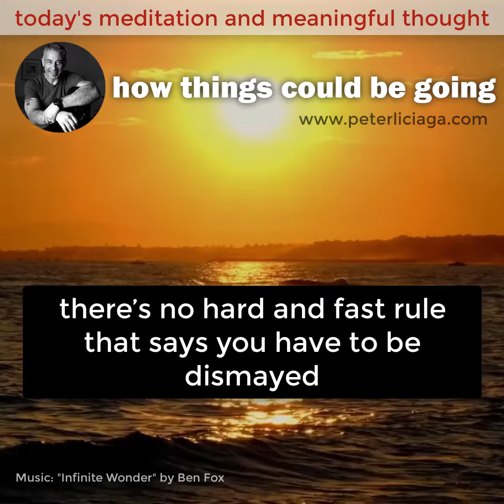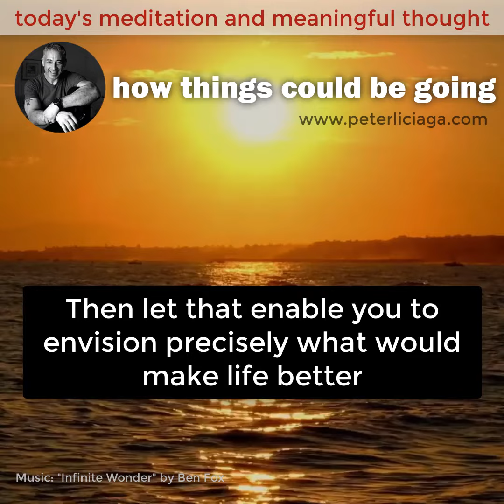Mental Empowerment - How Things Could Be Going - My Community Wall Podcast - Peter Liciaga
Today I would like to take a moment to talk to you about how things could be going.

When things go wrong, there’s no hard and fast rule that says you have to be dismayed. It’s just as possible, and a whole lot more useful, to be inspired.

You might often adopt an attitude based on what has recently happened. But that doesn’t have to be what drives your attitude and your outlook.

What if, instead of being fixated on how things have been going, you direct your focus elsewhere? What if you look instead, at how things could be going?

Even on a bad day you still have lots of good possibilities.

And when you’re having a bad day, that can be a great time to act on some of your most positive possibilities.

Are you dissatisfied and disappointed with the way things are?

Then let that enable you to envision precisely what would make life better.

Embrace that vision, feel its positive power. And let it push you, with an optimistic frame of mind, into effective and beneficial action.

Until next time, be positive, stay positive, and take the time to be still... have an amazing day.